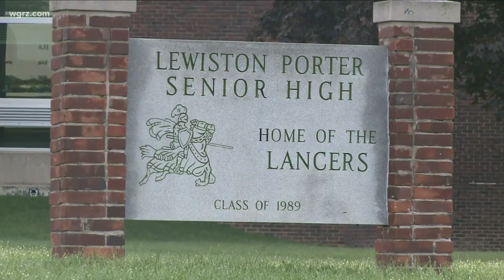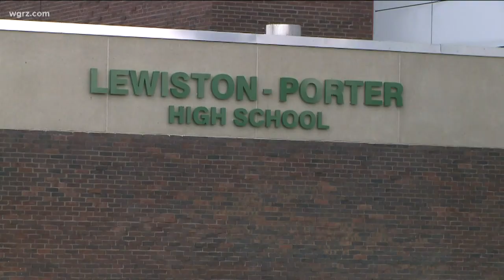Lew-Port Back To School During Construction